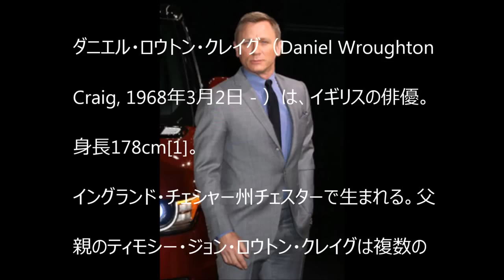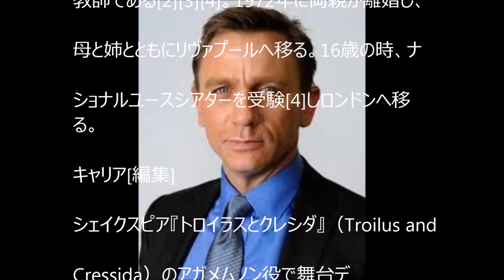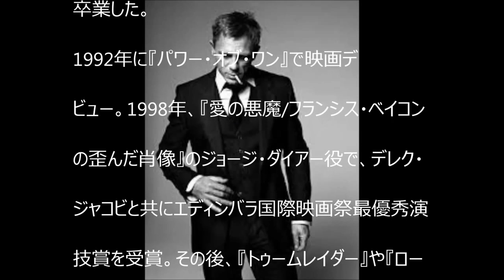A HOLLYWOOD ACTOR ダニエル・ロウトン・クレイグ（Daniel Wroughton Craig ）は、イギリスの俳優【YoutubeJapan】